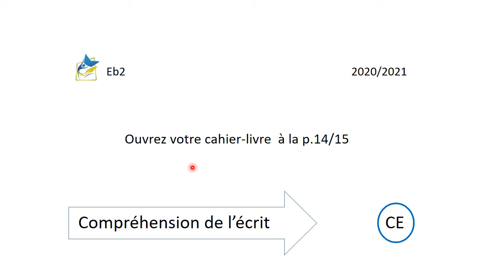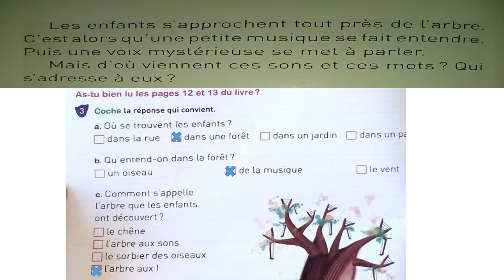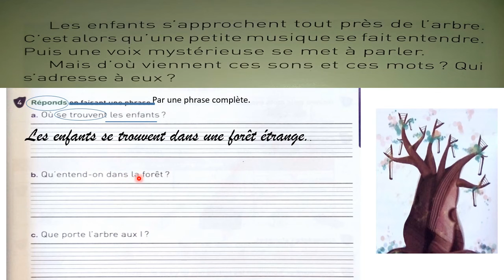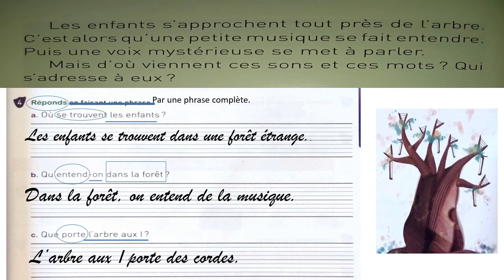L'arbre aux I / EB2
EB2
Lecture: L'arbe aux I
Compréhension écrite
Savoir lire / comprendre un texte lu